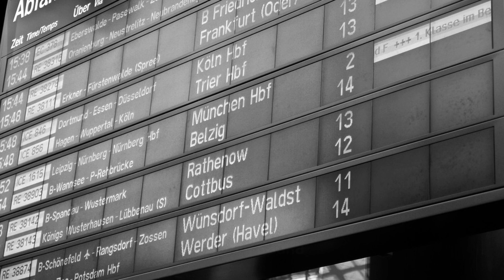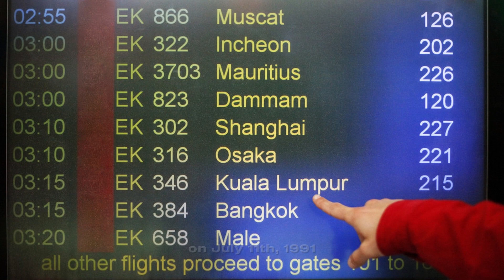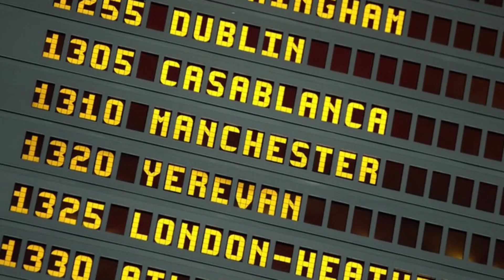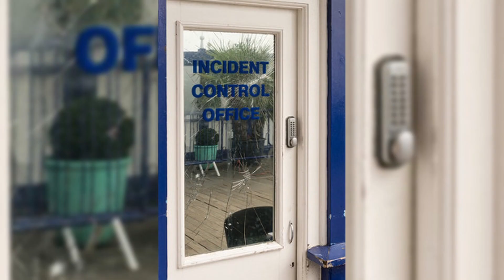Vanished in the Skies Aviation's Greatest Mysteri